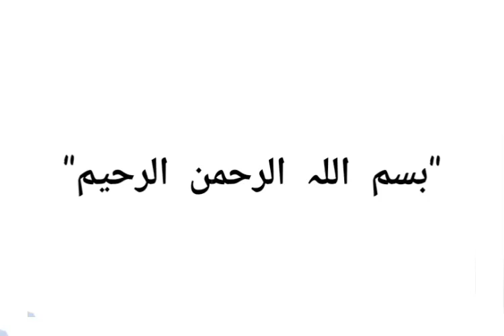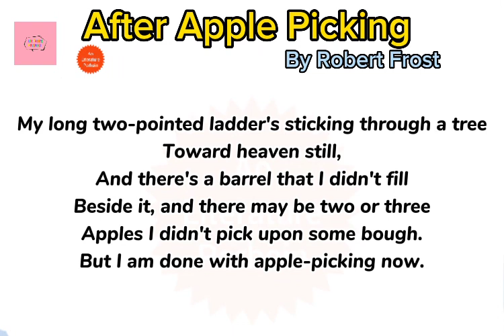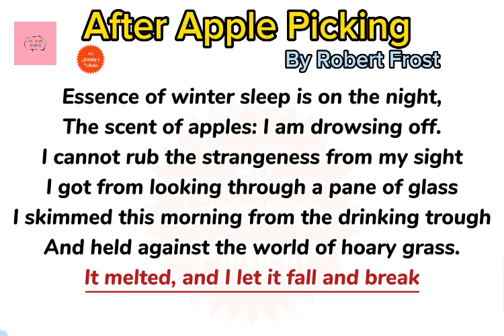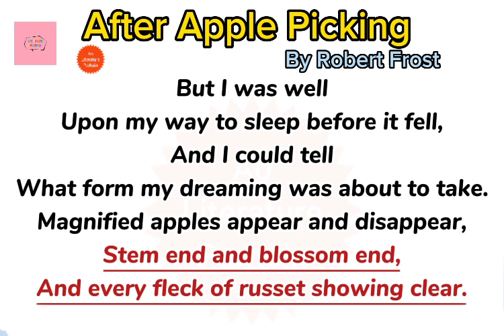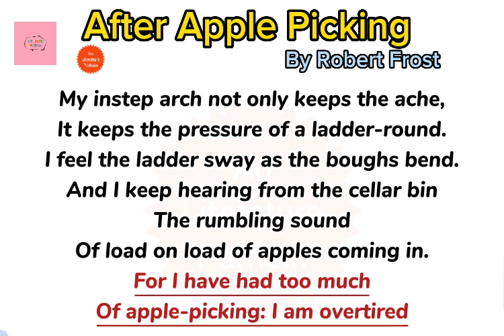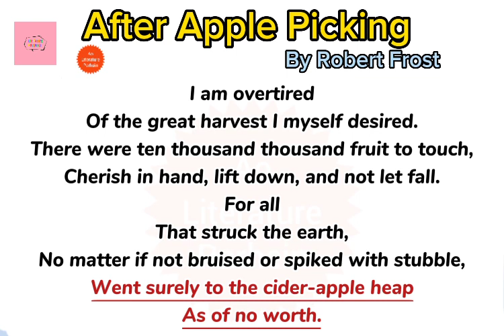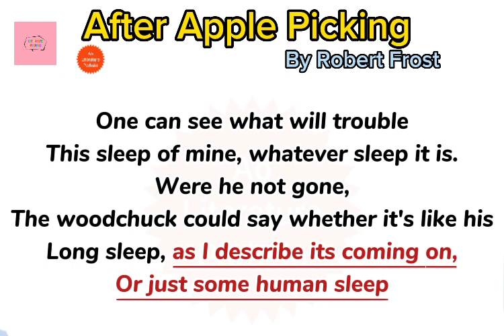After Apple Picking poem by Robert Frost summary,details and line by line explanation in Urdu Hindi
"After Apple-Picking" is a poem by Robert Frost. Rural New England is a common setting for many of Frost's early poems, and this one is no exception. The poem is set after the speaker has finished a seemingly ordinary day of apple picking, and is now halfway to sleep and dreaming. While many of Frost's poems use strict iambic pentameter and a formal rhyme scheme, "After Apple-Picking" defies such regular rhythm and rhyme as it mimics the often disorienting process of falling asleep. The poem was included in North of Boston, Frost's second poetry collection. Published in 1914, North of Boston was widely praised and advanced Frost's reputation as a major voice in American poetry.

“After Apple-Picking” Summary

I left my tall two-legged ladder in a tree pointing toward the sky, and I also left an empty barrel next to it. There are probably a few apples left on some branch that I didn't pick, but I'm not apple picking anymore. The night is beginning to feel like winter and I can smell like apples. I'm falling asleep.

I can't stop picturing the strange image I saw while looking through a piece of ice that I picked up out of a water trough this morning, and looked through toward the frosty grass. It started to melt and I dropped it, but I was already starting to fall asleep before it hit the ground, and I knew what kind of dreams I was about to have: close-ups of apples fading in and out, some showing their tops and others showing the opposite ends. I can see every speck of brown and red coloring clearly.

The arch of my foot still aches, and in fact still feels the pressure of a ladder rung. I can still feel the ladder moving slightly as the apple tree's branches bend. I keep hearing the rumbling sound of loads upon loads of apples being rolled into the bin in the cellar. I'm sick of apple picking. I'm so tired, even though I'm the one who wanted this great harvest.

There were thousands upon thousands of apples I could have gently picked and made sure wouldn't fall to the ground. Any apples that touched the ground, even those that weren't bruised or dirtied by the fall, were considered worthless and only suitable for cider. You can see already why I'm going to have a restless sleep, if I even do sleep. If the woodchuck, were he not already hibernating for the winter, could tell me whether the sleep I feel coming is like his hibernation, or if it's just regular old human sleep.

After Apple Picking summary
After Apple Picking by Robert Frost
After Apple Picking by Robert Frost summary
After Apple Picking poem summary
After Apple Picking poem by Robert Frost summary
After Apple Picking poem by Robert Frost summary in Urdu Hindi
After Apple Picking poem by Robert Frost summary and line by line explanation in Urdu Hindi